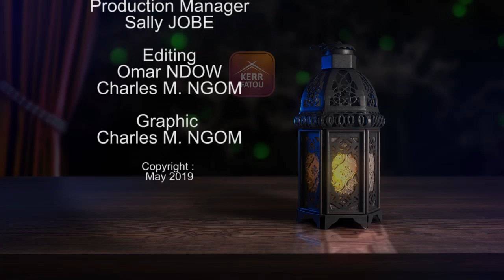Ramadan Special Ep 11